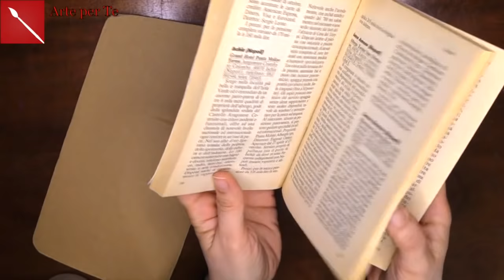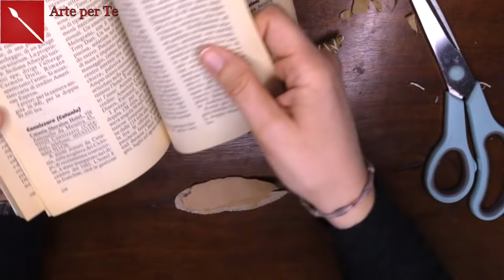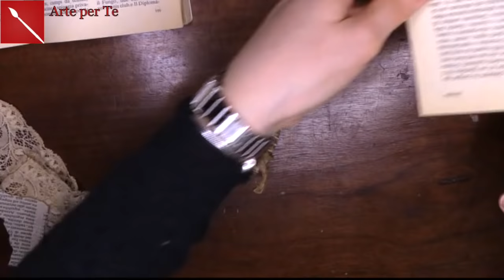Decorazioni di PASQUA Shabby Chic / Country BELLISSIME e facilissime! ( Pasqua/ Riciclo) Arte per Te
Ciao! Oggi vi mostro come si fa a realizzare delle decorazioni di Pasqua bellissime e facili! Belle anche come segnaposto, renderanno la vostra casa un nido accogliente!